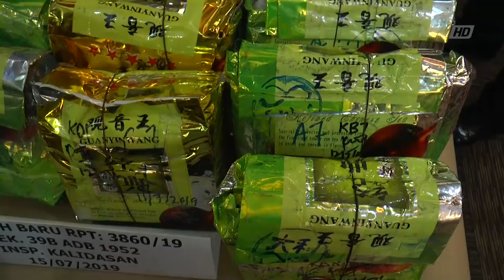Sindiket Dadah Bernilai 1 Juta Ditumpas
Sementara itu polis menahan seorang lelaki tempatan yang disyaki terlibat dengan sindiket pengedaran dadah dan merampas syabu bernilai lebih rm1 juta menerusi serbuan di pondok pengawal sebuah residensi, off lebuh raya dungai besi, khamis lalu.

Ketua polis kuala lumpur, datuk seri mazlan lazim berkata, suspek berusia 34 tahun itu ditahan pada pukul 4.50 petang selepas mendapat maklumat dan menjalankan risikan.

Hasil soal siasat, suspek kemudian membawa pasukan polis ke sebuah unit residensi terbabit dan menemukan syabu seberat 23.5 kilogram bernilai 1.17 juta ringgit, sepucuk pistol dan 28 butir peluru.

Menurut mazlan, ujian saringan air kencing terhadap suspek didapati positif dadah jenis syabu.

Suspek kini ditahan reman sehingga lusa bagi membantu siasatan mengikut seksyen 39b akta dadah berbahaya 1952 dan seksyen 8 akta senjata api (penalti lebih berat) 1971.